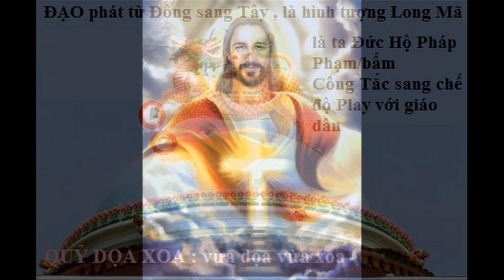Lý giải tên của Đức Hộ Pháp: phạm CÔNG TẮC - Chúa Jesus đã trở lại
xem phim hoạt hình Câu chuyện đồ chơi 4 chưa thằng cảnh sát vũ trụ á
2 chê độ : demo = demon yêu quái , gây chiến Hitler ăn chơi..
                  play : truyền giáo : pham công tắc,chúa Jesus
nhị kiếp tây âu cầm máy tạo,hữu duyên đông á nắm thiên thơ ý nói 2 kiếp của Long Mã